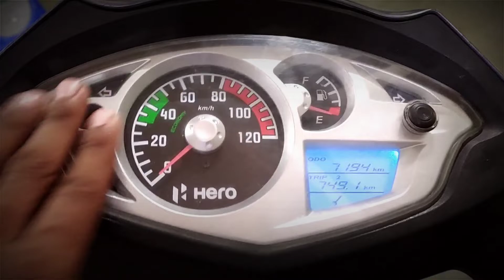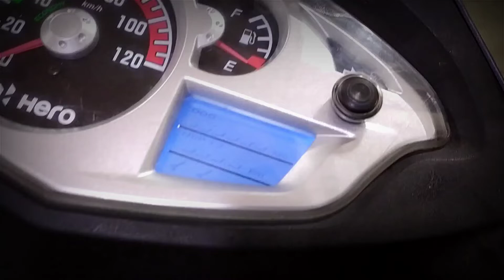old model duet wiring problem solve